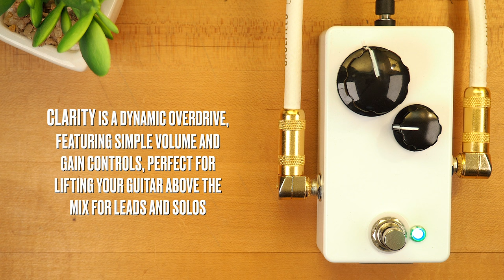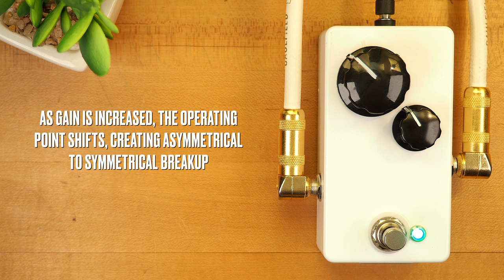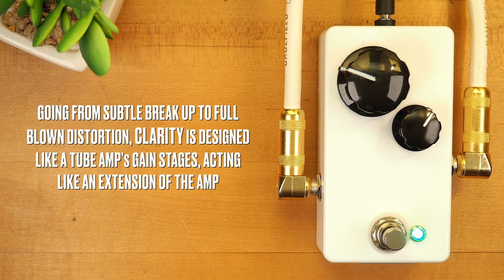Analog Time Machine Clarity Dynamic Overdrive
Clarity is a dynamic overdrive, featuring simple controls of volume and gain. Perfect for lifting your guitar above for leads, and detailed delay/reverb trails. This pedal is can go from subtle break up to full blown distortion, and has been designed like a tube amp's gain stages, acting like an extension of the amp. Designed with the studio in mind, Clarity also tightens the low end and opens the top end, to fit in the mix perfectly.

💥 MISCELLANEOUS

🔗 LINKS